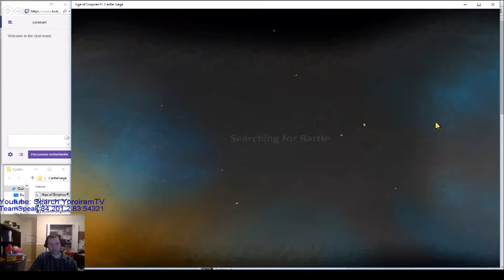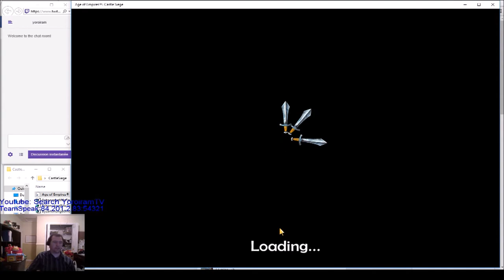Age of empires Castle Siege: The mighty Rurik